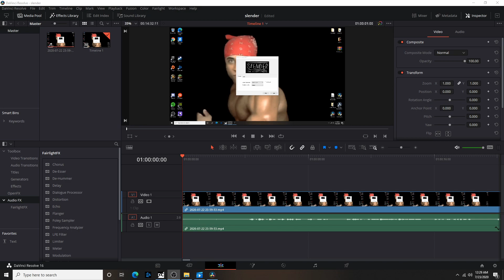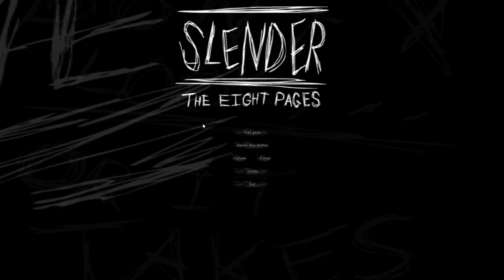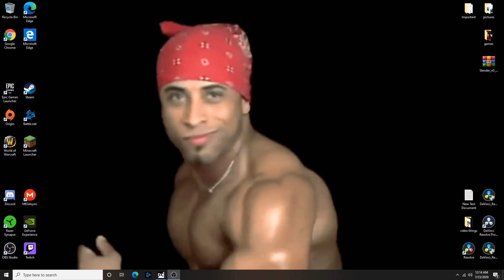Slenderman But I'm Scared